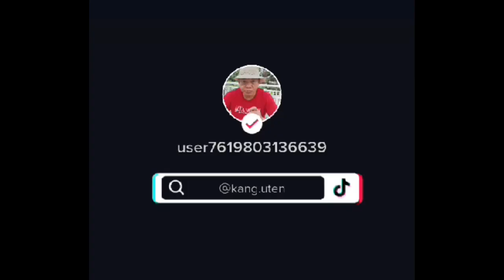Berguru Pada Alam - Uten Sutand - Ilustrasi- Violin Roni Handoko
Nocturne - Secret Garden - Piano Accompaniment Sheet Studio